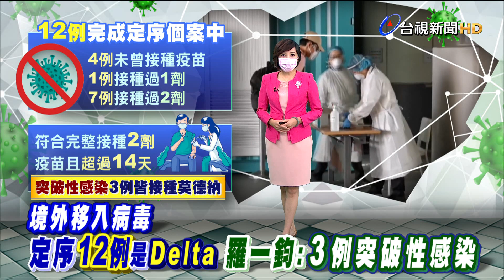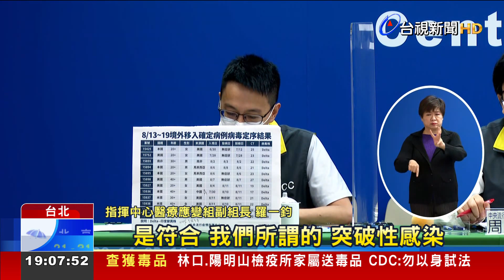境外增12例染Delta 3人打莫德納突破性感染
Delta病毒來勢洶洶，指揮中心最新統計，國內目前累計共有67例Delta變異株患者，其中54例都是境外移入；13例是之前的屏東群聚案，為了嚴防變種病毒入侵，國內從7/2起，都會對境外移入個案進行基因定序，而過去一週，有12人也都是感染了Delta，其中更有3人是突破性感染，這三人已經完整接種 2劑莫德納疫苗，但還是確診；而為了有效圍堵，新北市就宣布，醫院未來針對境外移入確診者，在基因定序還沒出爐前，都視同感染Delta變種病毒，必須二採陰才能出院。